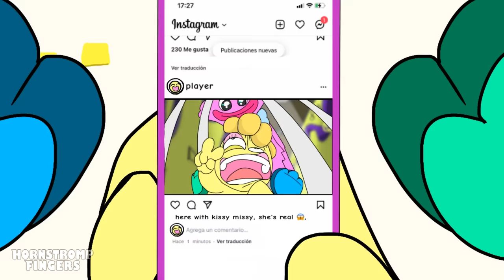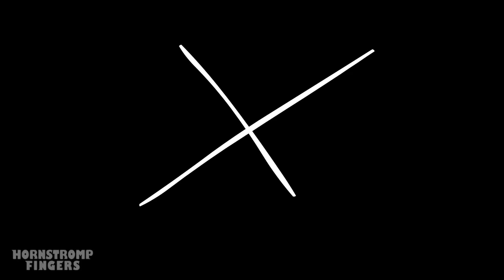20 POPPY PLAYTIME BEST ANIMATIONS COMPILATION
Best Poppy playtime animations